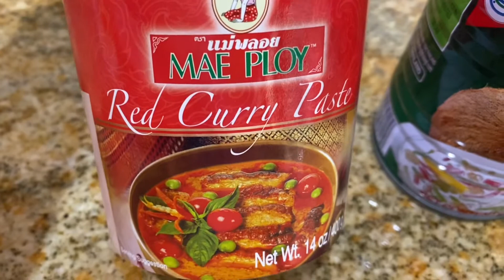Cách làm Cà Ri Thái ngon gọn lẹ | Red Penang Curry 🌶